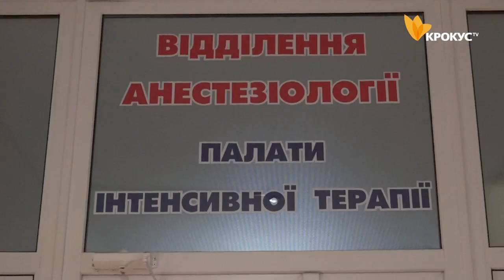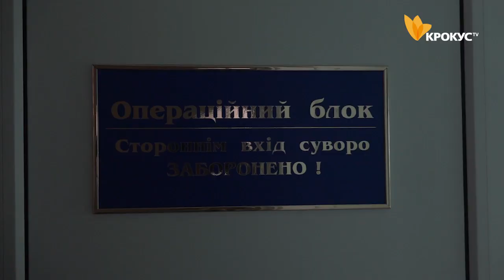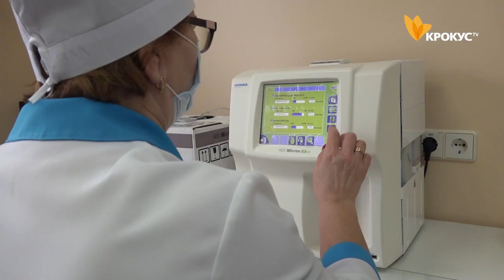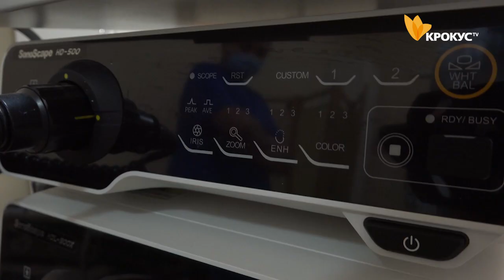Рак - не завжди вирок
Щорічно на початку лютого у всьому світі проходять заходи, які направлені на боротьбу проти раку. Актуальність проблеми визначається складністю своєчасної діагностики.